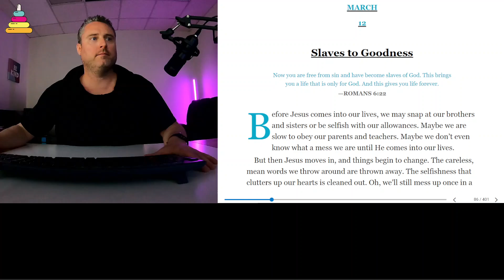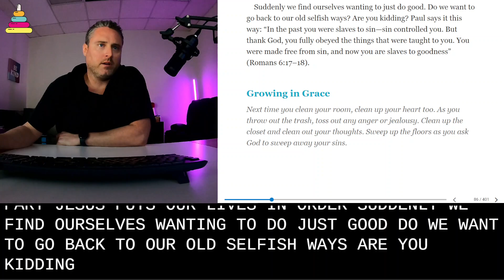March 12, 2023 Slaves to Goodness | Grace for the Moment: 365 Devotions for Kids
From New York Times bestselling author Max Lucado, this 365-day devotional will help kids understand and live out God’s grace as they form a habit of daily Bible reading.
Adapted from the bestselling devotional for adults, Grace for the Moment: 365 Devotions for Kids

presents the message of God’s grace in a way that children, ages 6 to 10, can understand
is perfect for families to read together or for older readers to enjoy alone
offers a devotion and scripture for each day to encourage regular time with God
includes a “Growing in Grace” opportunity with each devotion, offering practical and easy-to-do activities to help kids apply God’s grace—because giving grace is just as important as receiving it
discusses the same topic each day as the devotional for adults, so families can grow together
This fun daily devotional for kids will help your family connect with God’s heart of grace and will inspire you to live out His grace toward others. Whether you’re looking for a just-because gift; a present to commemorate a decision of faith, baptism, or confirmation; or a holiday gift, give your child the gift of God’s grace—every day.